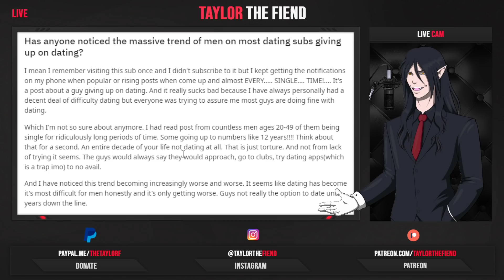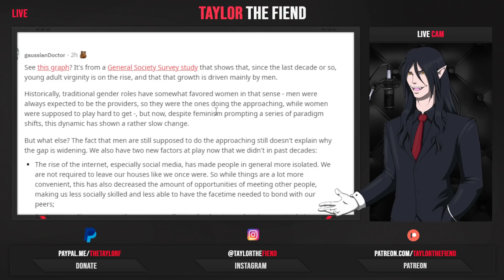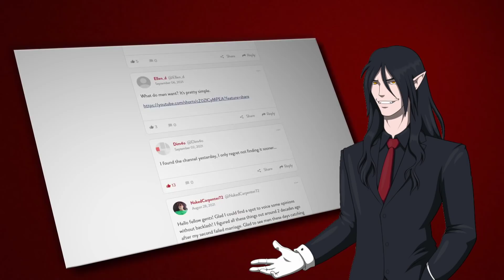[Response] "Men Need To STOP" Entitled Woman Loses Her Mental After Being Told No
Please do not send hateful comments to the creator, keep it to respectful disagreements if you disagree with their point of view.  What I review is often only a small portion of their story, so be considerate.

If you are a man who is struggling and lives inside the UK, a service available to you to call anytime (and also webchat) can be found

🩸 Get More out of the Channel

🧛 FAQ 🧛

- Who did your character artwork?
Character artwork is done by "TheGeckoNinja". Fantastic artist who does commission work.

- What is your intro/outro song?
Season 1: Stevie Rain "Easy"  and Renegade". Also an incomplete beat I made not available in full-form on the internet.
Season 2: "Cold" by Madatracker, lease purchased.

- What is the anime at the start/end?
Season 1: Vampire Hunter D, really good movie.
Season 2: Hellsing Ultimate.

- How come you didn't cover my video request?

- Hey man, your audio is kind of messed up.
I genuinely appreciate you letting me know. Chances are, I know there is an issue in a particular video and I am trying to fix/avoid it in future videos. My time is limited, and sometimes it takes awhile and its better to just get the video out for you guys. It is not a matter of fixed once, always fixed.

NOTE:
These videos are not encouragement for viewers to go and harass these people.